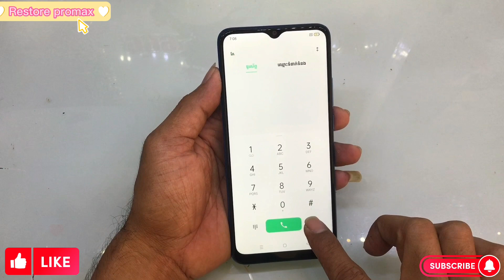Restore old Phones Girl riding a bicycle looking for a broken phone that was abandoned to restore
Hi, Every Body! Welcome to the "​​Restore Promax" Official Channel.

We always restoration the broken phone and Find a phone that has been dumped to restore, Rebuild old broken phone, rusty, restore the destroyed phone, product reviews, and much more technology.